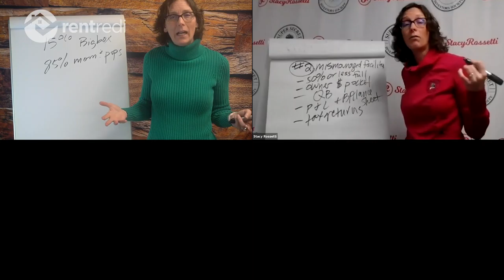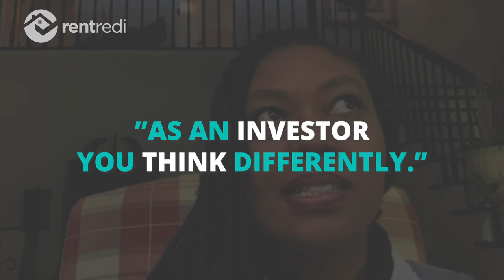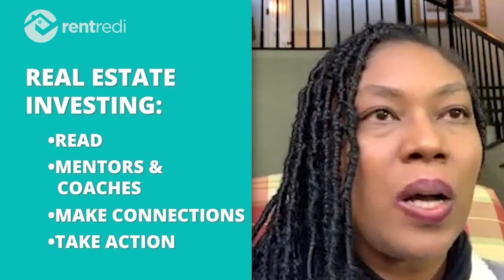3X Cash Flow With Luxury Short-Term Rentals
As part of a series focusing on the women crushing it in real estate, host Stacy Rossetti sits down with investor Rachel Gainsbrugh. Rachel is an investor in Georgia and she's found a unique strategy that 3X's cash flow: luxury short-term rentals. After graduating from college with a lot of student debt, Rachel and her husband searched for a way to make passive income. They took a leap of faith in real estate investing and then discovered a niche that increased their cash flow. The one tip she has for all investors? It's all about taking action and getting started, no excuses!

ABOUT RENTREDI
RentRedi is an all-in-one property management software. RentRedi helps landlords manage tenants & properties, by providing services for every step of the landlord process including handling payments, finding the best tenants, lease signing, communications, maintenance, and more.

What makes RentRedi unique?
x RentRedi charges one low flat rate, no matter how many properties you own!
x RentRedi is available on desktop and as an app, so you can manage properties on the go!
x RentRedi offers 24/7, 5-star customer support, we're here to help!